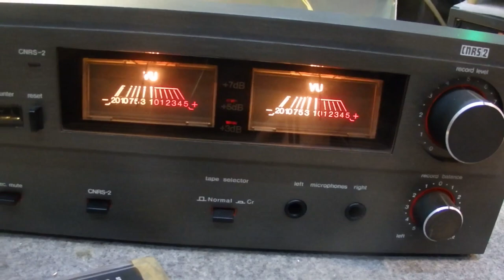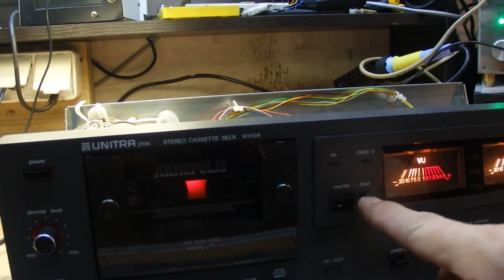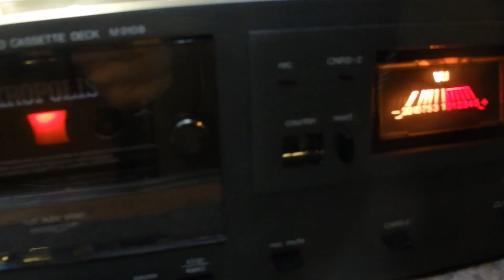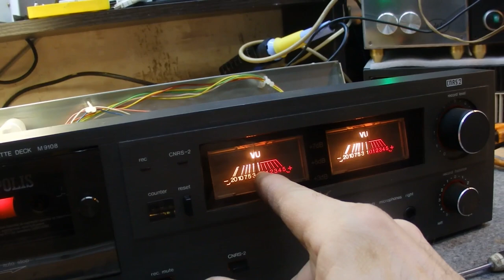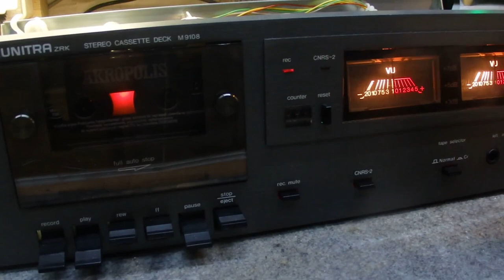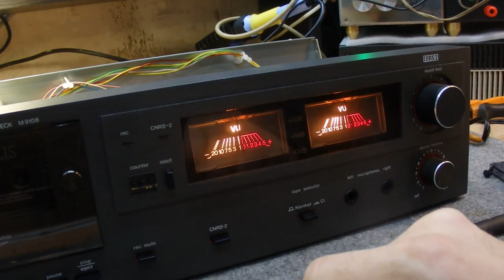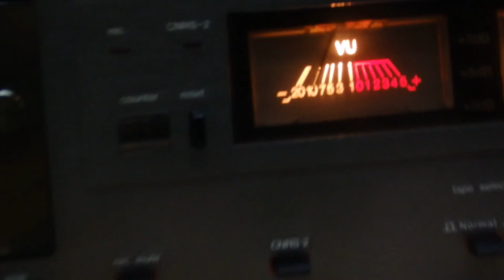ZRK M9108ustawienie zapisu i regulacja mechanizmu odc1